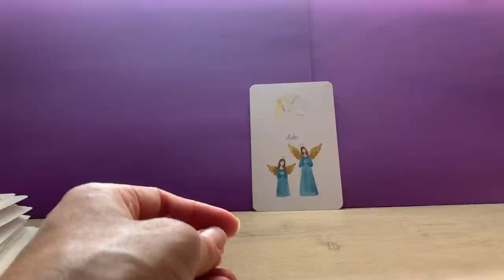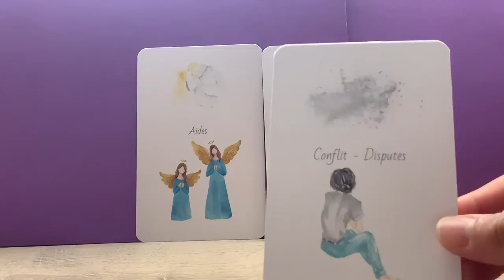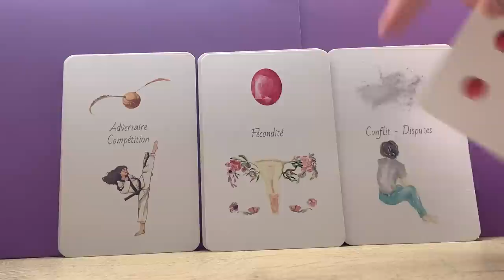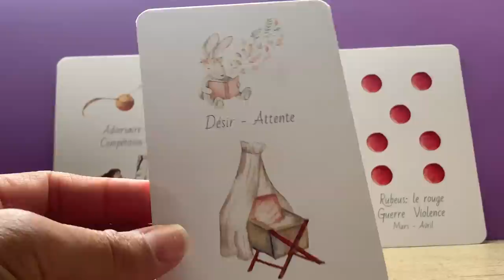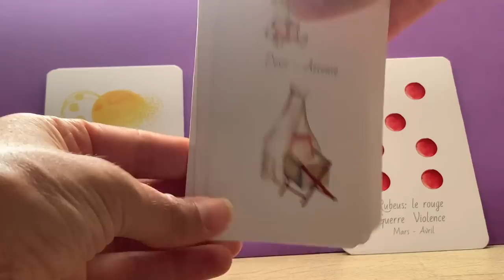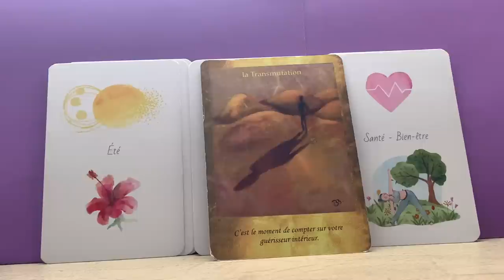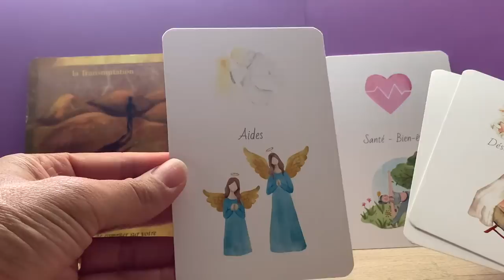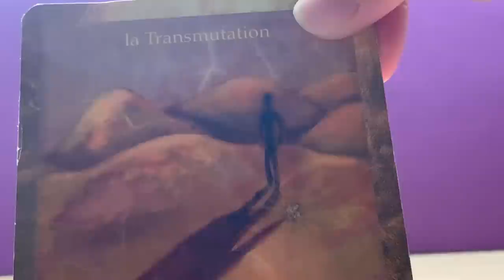LA FIN DES DIFFICULTÉS, CHAMBOULEMENT EN AMOUR POUR LE MEILLEUR !